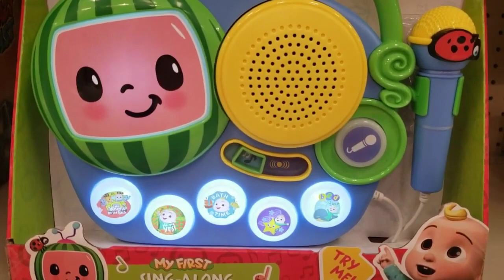Cocomelon|Nursery rhymes|Twinkle songs@CoComelon#shorts#viral#cocomelon#twinkle